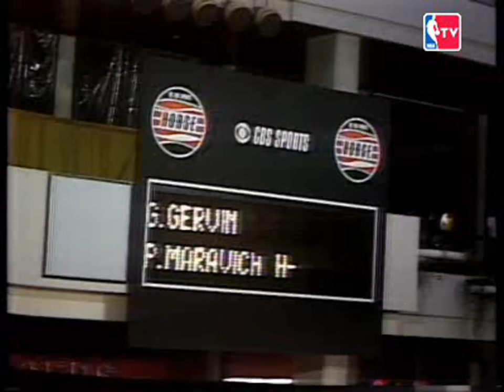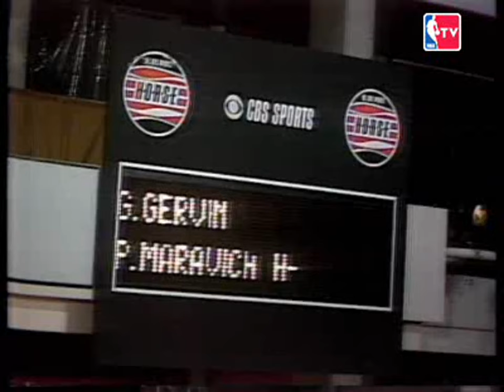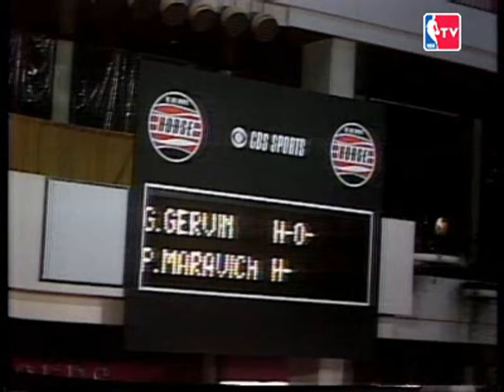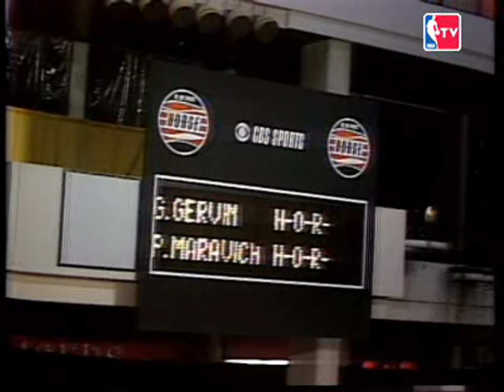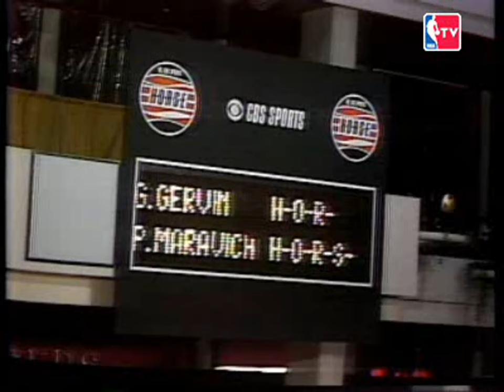NBA H-O-R-S-E 1978 Pistol Pete Maravich vs. George Gervin [HD]